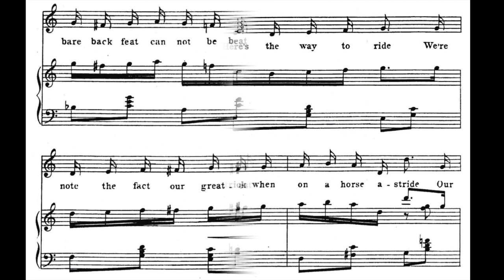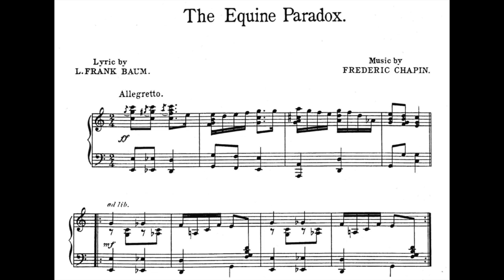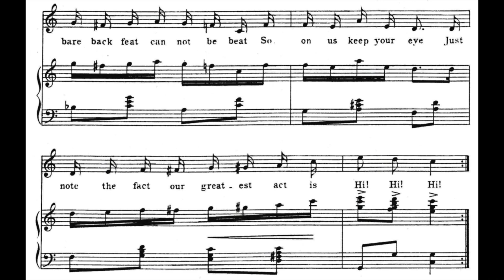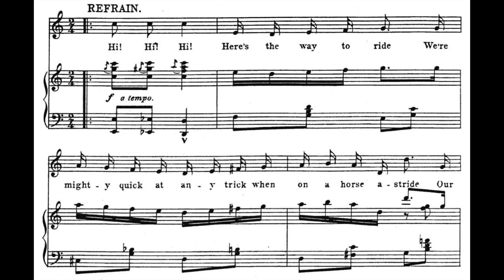The Equine Paradox (1905)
A popular song from The Woggle Bug of 1905.
Words by L. Frank Baum. Music by Frederic Chapin.

Lyrics

1. Early morn the hunters horn
Rings out upon the air
Straight away we ride all day
And never turn a hare
The hounds all bay as if to say
The sport is rather tame
And we'll admit that where we sit
The lunch is rather lame

Refrain
Hi! Hi! Hi! Here's the way to ride
We're mighty quick at any trick
When on a horse astride
Our bare back feat cannot be beat
So on us keep your eye
Just note the fact our greatest act
Is Hi! Hi! Hi!

2. Here's a troop of cowboys
From the wild and wooly West
How we ride is Teddy's pride
As you perhaps have guessed
To rope a steer or corral beer
Is our supreme delight
And when we cannot run away
You ought to see us fight

3. We're a bunch of circus riders
Just from Wankayoo
Daring deeds at dashing speed
We'll now perform for you
Your hair will surely stand on end
We'll thrill you through and through
And you will wonder why in thunder
We're from Wankayoo

4. We's de weary willies
And we always make's a fuss
Shoin saws to feed our jaws
So dats a horse on us
Our backs is broke and dats no joke
Our nightmare is a buck
Dough we may sigh for cake and pie
On workin' we ain't stuck

Accompaniment by Gerd Westendorp.